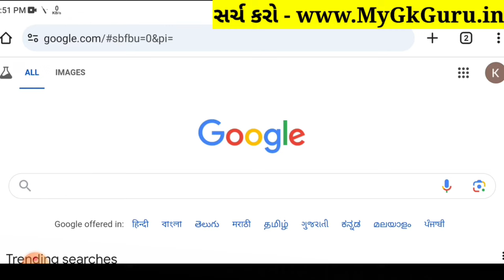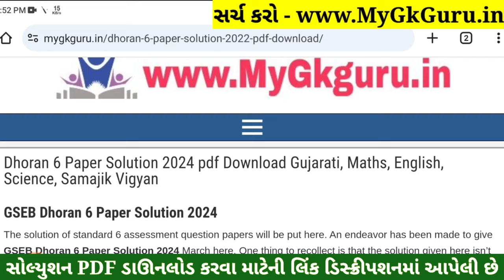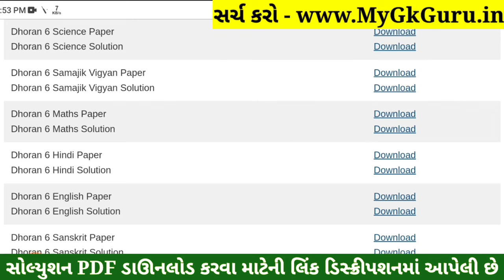💥 Std 6 Samajik Vigyan Paper Solution 2024 80 Marks, Dhoran 6 Samajik Vigyan Paper Solution 2024 SS